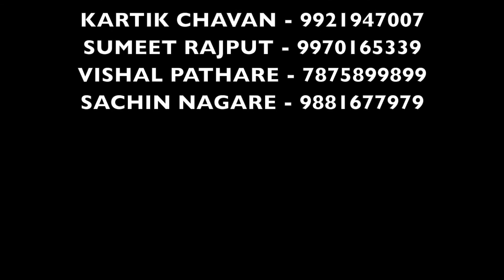DREAMS FOUNDATION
BOLLYWOOD RAAS DANDIYA